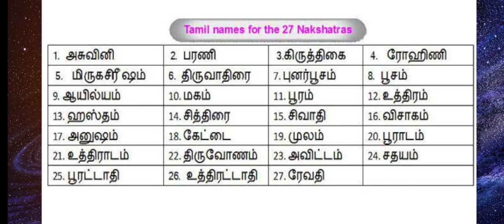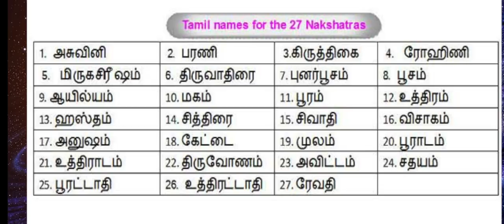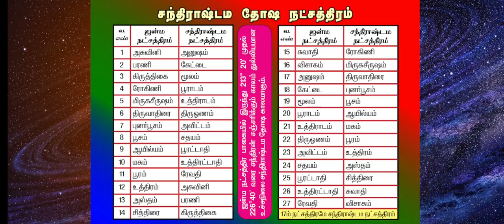27 நட்சத்திரக்கார்களுக்கு அதிர்ஷ்டம் தரும் தெய்வங்கள்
27 நட்சத்திரக்கார்களுக்கு  அதிர்ஷ்டம் தரும் தெய்வங்கள்